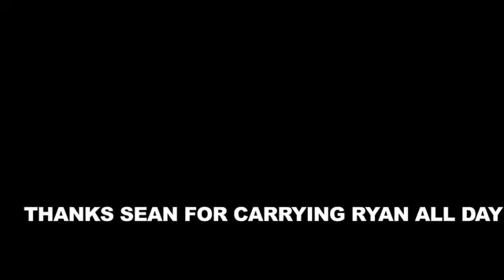HigaTV! Creating the Google Glass Human